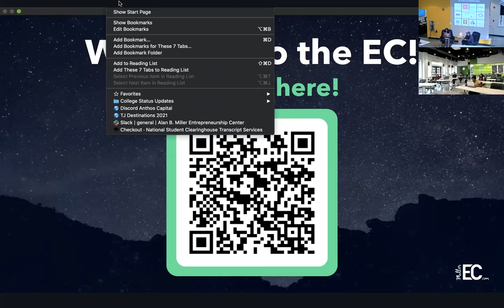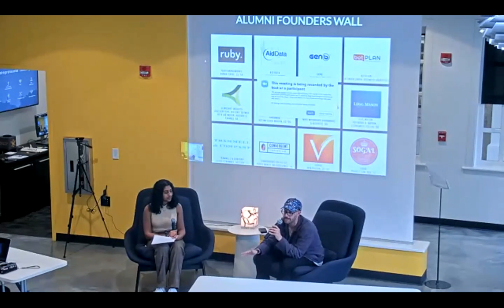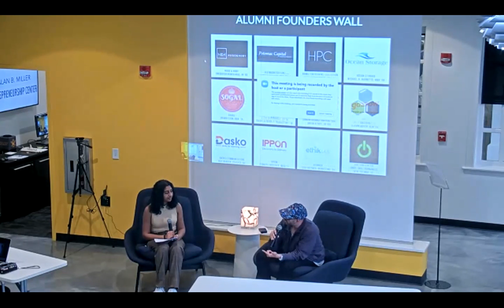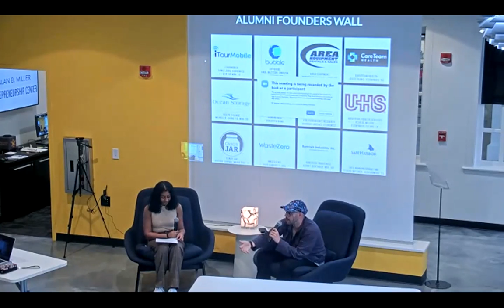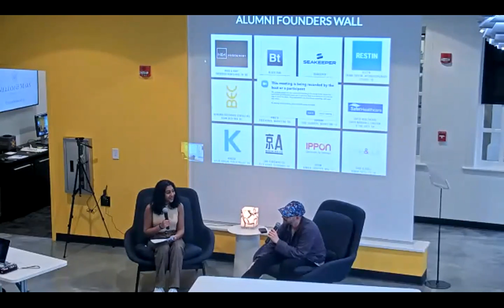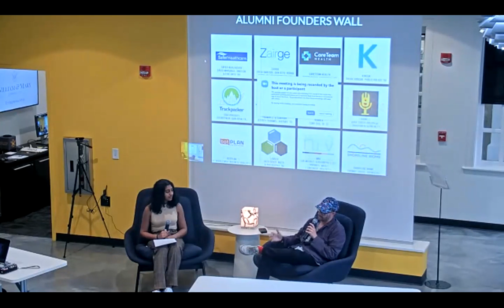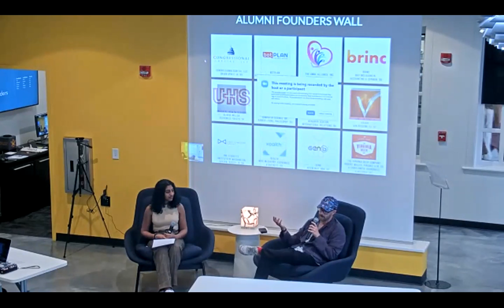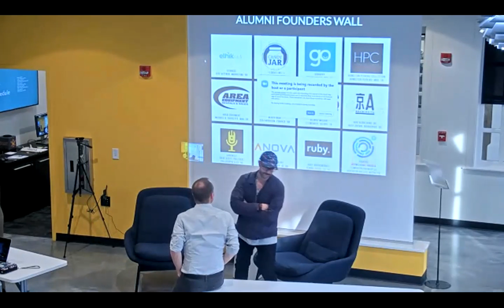Alumni Founder Series - Ross Perkins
In our Alumni Founder Series, William & Mary alumni entrepreneurs share about their journey from the halls of W&M to their eventual creation of a startup company.